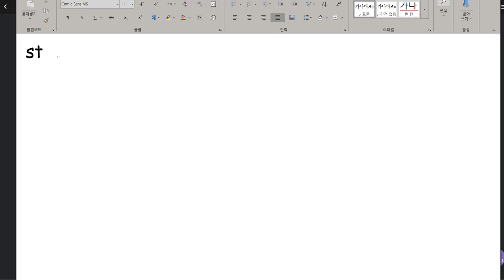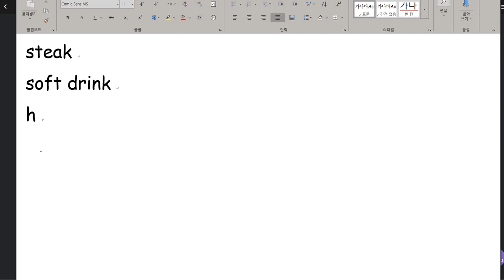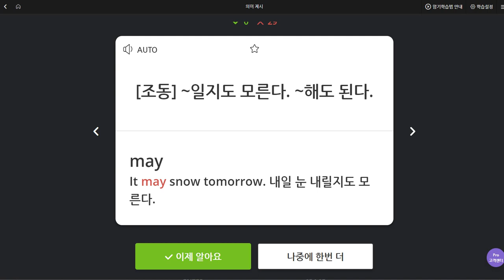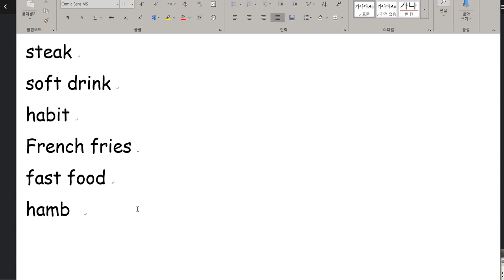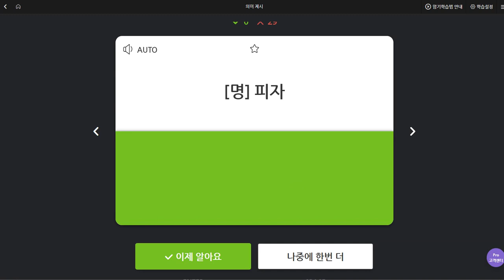박서희 2019 10 04 일대일